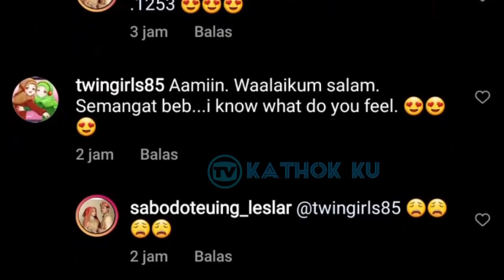Alhamdulillah❗Pagi2 Leslar Udah Bebas Karantina❓Leslar Langsung NGEMALL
Jangan Lupa: _
Thankz!!..